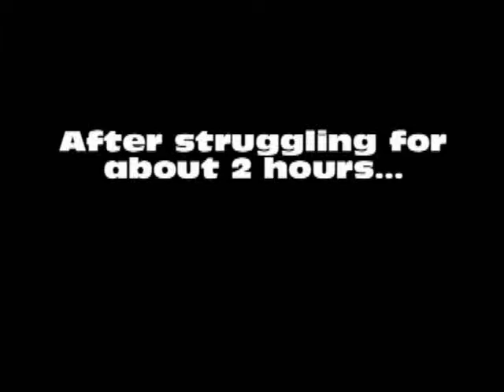The Legend of Zelda Ocarina of time (with voice-over) part 33 the golden scale.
The Legend of Zelda Ocarina of time (with voice-over) part 33. After much fail and struggle (not shown because of video length restrictions and because I didn´t want to show how full of fail I am) , I get the golden scale. and some pieces of heart.